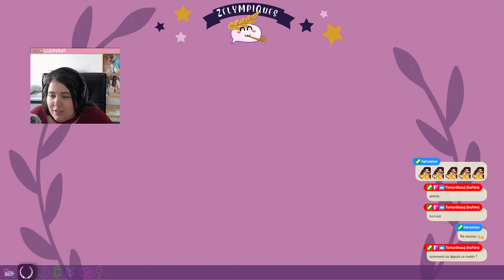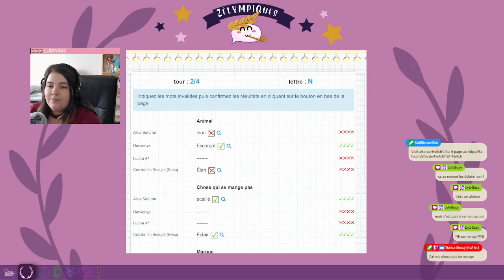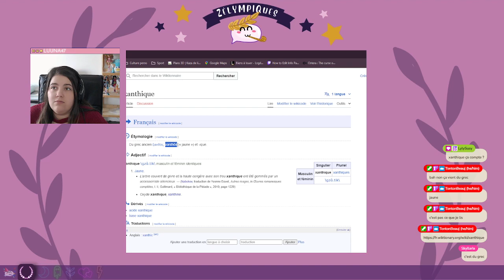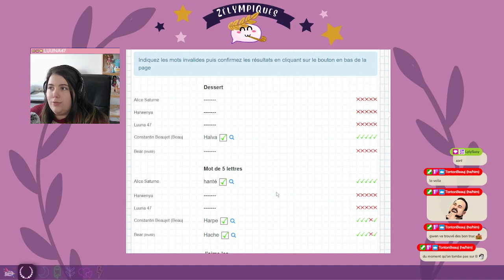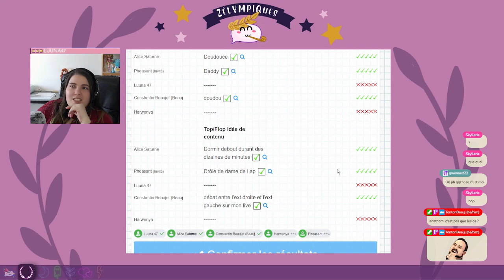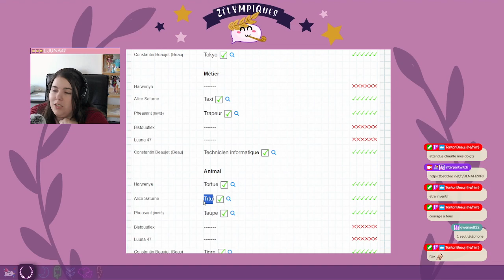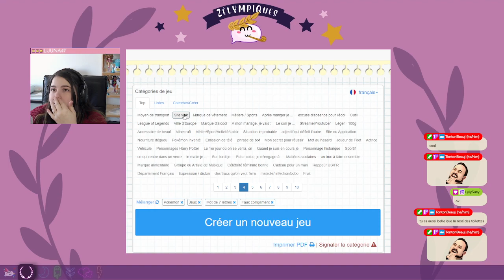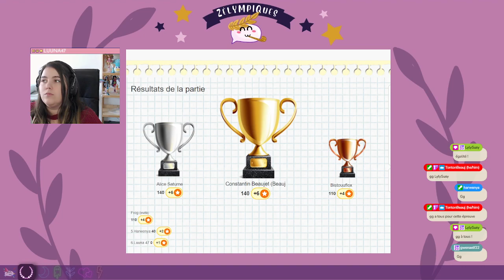Zépreuve 1: Petit bac- Zélympiques du 1er au 30 juin !